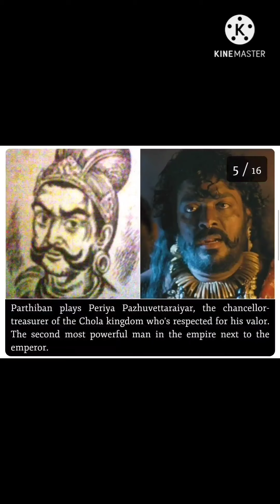Ponniyin Selvan - The Introduction part # பொன்னியின் செல்வன்